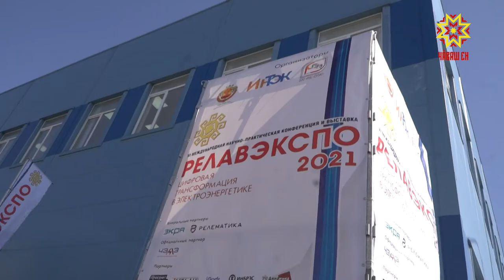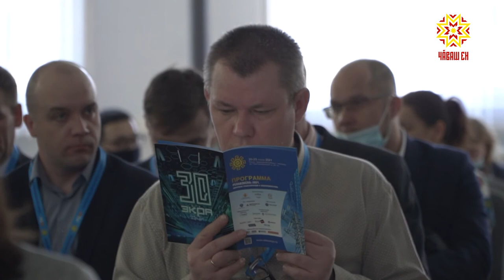«Релавэкспо» форум уçăлчĕ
Шупашкарта çулсеренех иртекен «Релавэкспо» форум кăçалхипе 6-мĕш хут уçăлчĕ. Ĕçлĕ тĕлпулусем, куравсем, çавра сĕтелсем виçĕ куна пырĕç. Унта хутшăнма Чăваш Ене нумай хуларан электрохатĕр туса кăларакансем килсе çитнĕ.